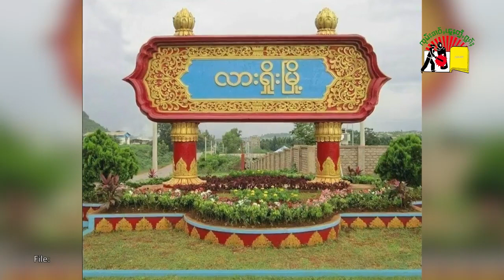သိုၵ်းမၢၼ်ႈယိုတ်းမိူင်းၶဝ် ၶိၼ်ၸတ်းႁဵတ်းပၢင်ပွႆးႁူင်းၾႆးမိၼ် တီႈဝဵင်းလႃႈသဵဝ်ႈ